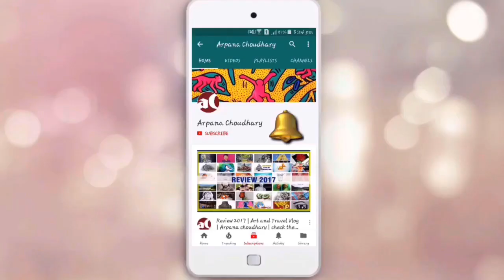How to Make a Christmas Reindeer Headband | Hair accessory DIY | Arpana choudhary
In this video, I am showing you how to Make a Christmas Reindeer Headband step by step.

Best Wishes
Arpana Choudhary